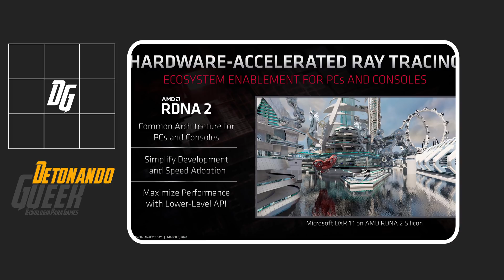PS5: Confirmado RDNA2 a GPU do Xbox Series X, mas serão iguais?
Em sua Apresentação financeira a AMD confirma RDNA 2 para o PS5, a mesma arquitetura de GPU do Series X, mas e agora teremos dois consoles iguais? Bem, parece que não!